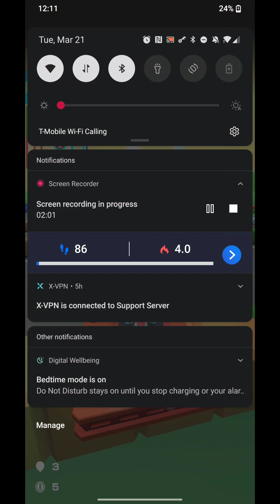Mario Kart Tour - Multiplayer Battles 2 (Mario Tour 2023)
ft. Angela and Ryan from @tourdekart , @tj9143 (failed to tag), Jorge Gallaga (failed to tag), @victorramines2021, and Optimus (failed to tag).